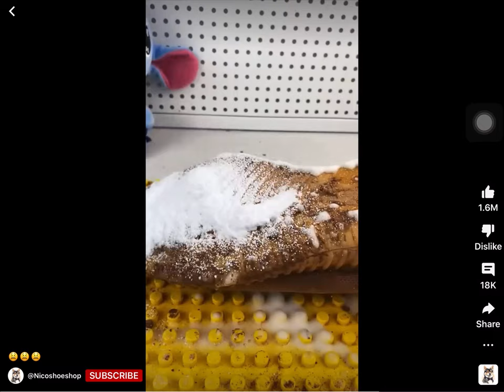Cleaning up the dirtiest shoes in the world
5 minute crafts cleaning shoes,